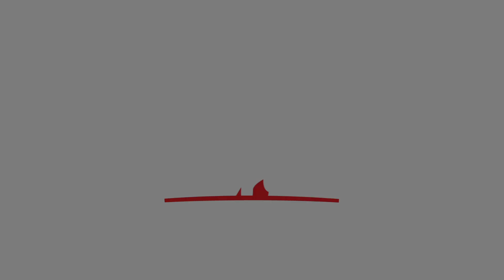Tutorial Decals auf Space Marine Schulterpanzer Phantasos Basics Staffel 4 Folge 1 Phantasos Studio